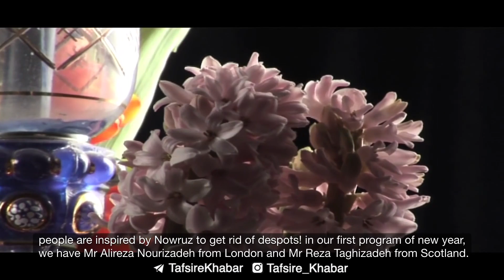Behind the Headlines - Friday 20 March 2020